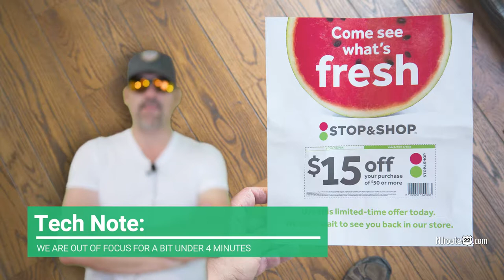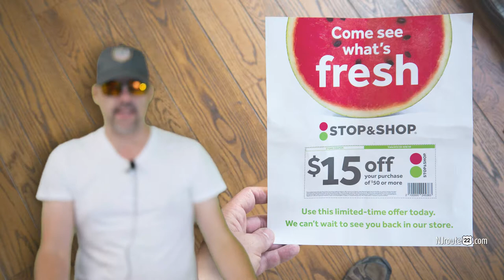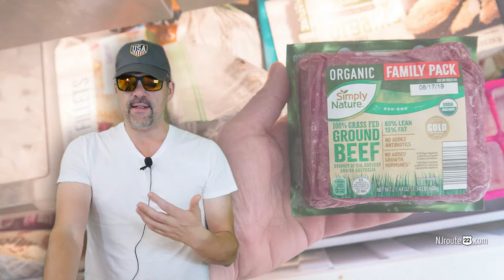NJ Supermarket News Chat September 6 2019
What updates do we have for NJ supermarkets for September 2019?
- Are the New Jersey Stop & Shop supermarkets in trouble?
- Buzzwords like "Simply" and "Nature" fascinate us!
- Brand name meats - really cheap - but worth it?
- and more!